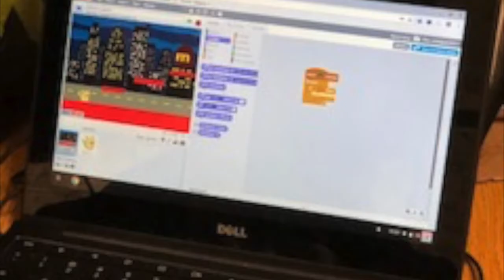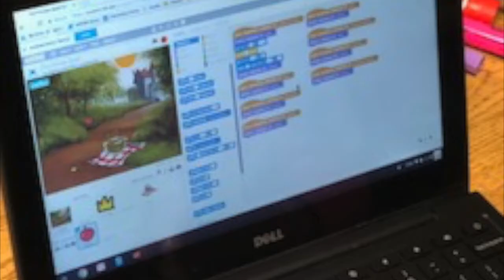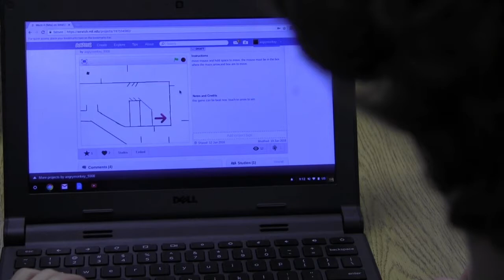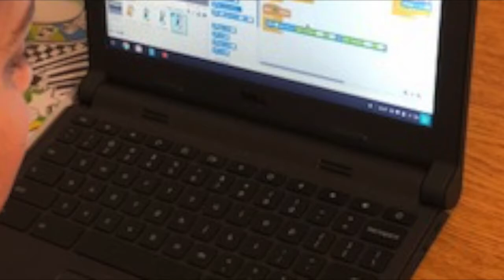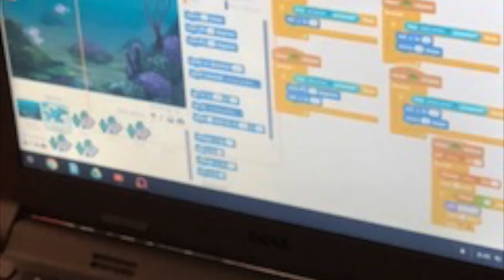Coding Buddies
Grade 6 students coding for kindergarten buddies.  Moffat Creek Public School